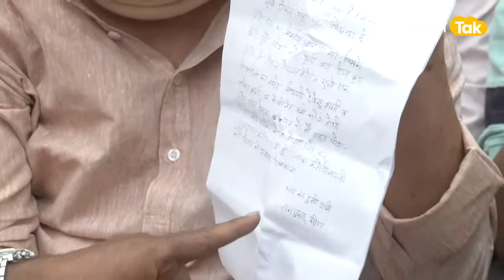पाप का घड़ा कब फूटेगा, किरोड़ी फिर धरने पर, सरकार ख़ामोश क्यों?